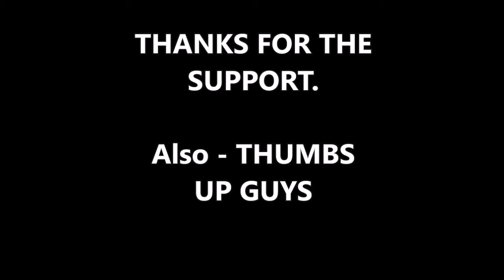Fox News Caves to Leftist Pressure, Pulls Their Own Editor’s Op Ed Decrying Identity Politics